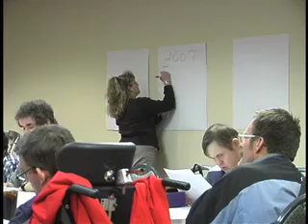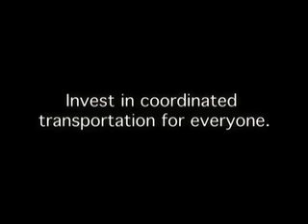DD Close Up: Where's the Bus?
Self-advocates take on Washington State lawmakers to improve transit services.